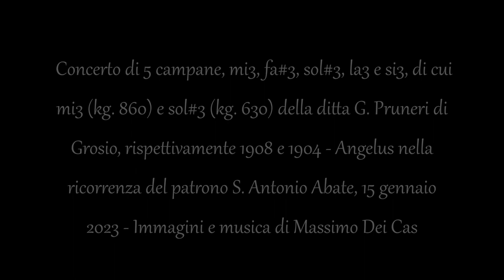Campane di Postalesio (SO) - Chiesa parrocchiale di S. Antonio Abate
Concerto (ai minuti 2:18 e 6:45 con Zoom H4n Pro) di 5 campane, mi3, fa#3, sol#3, la3 e si3, di cui mi3 (kg. 860) e sol#3 (kg. 630) della ditta G. Pruneri di Grosio, rispettivamente 1908 e 1904, le rimanenti della ditta Allanconi di Ripalta Cremasca, 2006 - Angelus nella ricorrenza del patrono S. Antonio Abate, 15 gennaio 2023 - Immagini e musica di Massimo Dei Cas - Per l'indice alfabetico dei video suddivisi per province vai a - Se ami la musica barocca o liturgica, visita anche